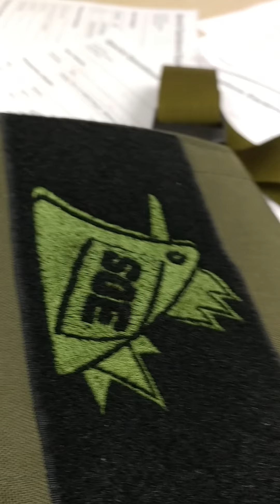Just a normal night at SOE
Just thought i would throw up a quick video.